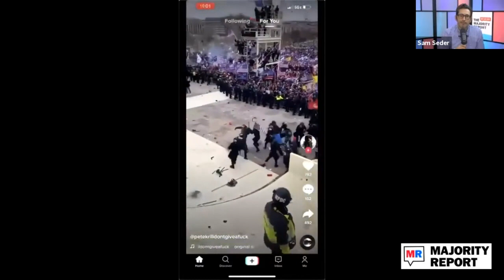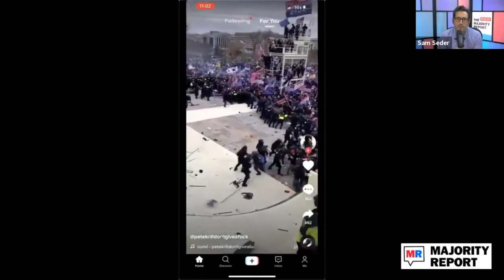Sam and Emma React to the Chaos at the Capitol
Sam Seder and Emma Vigeland give their reaction to what transpired at the Capitol.